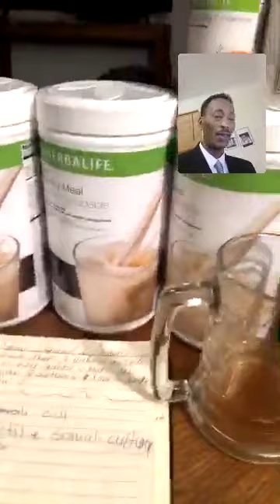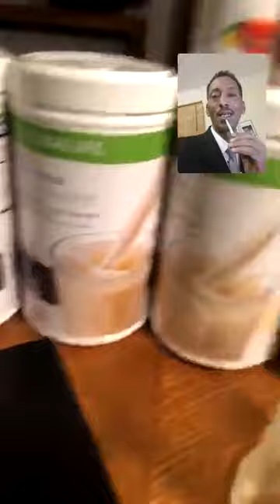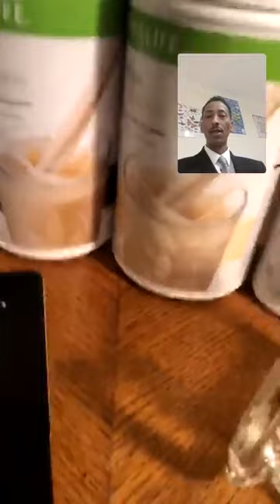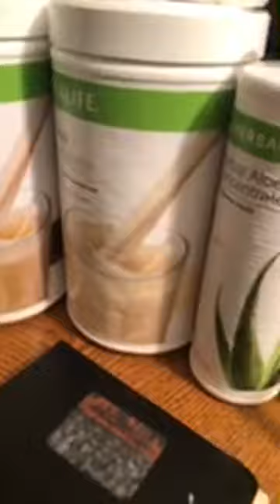Deg deg daawo qosolkii aduunka Faarax Murtiile & Saynab Ixtiraam waraysi xiiso badan